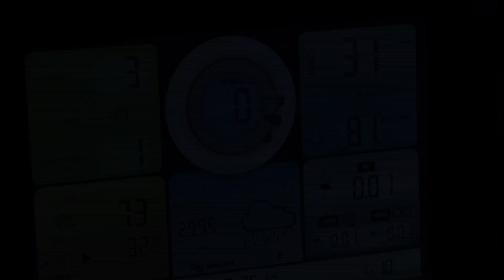Ice On Rain Chain | Austin Texas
Just a short clip of ice on our rain chain. We don't see this but a few times a year and it's really pretty!